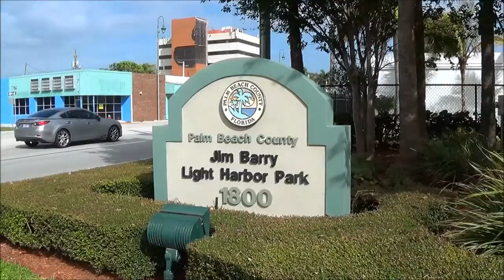Jim Barry Light Harbor Park Boat Ramp ~ Riviera Beach, Florida